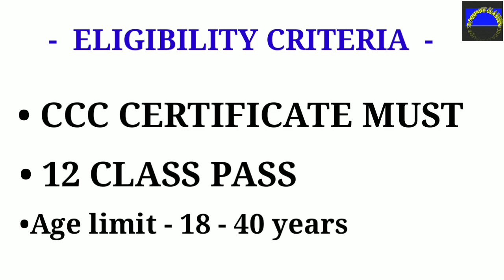ALLAHABAD HIGH COURT GROUP C से सम्बंधित महत्वपूर्ण जानकारी || Ahc group c latest information, zsc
नमस्कार दोस्तों आज मैं आप लोगों को इस वीडियो में इलाहाबाद हाई कोर्ट ग्रुप सी सिलेक्शन से सम्बंधित एक महत्वपर्ण जानकारी दूंगा और मुझे यह कहते हुए बहुत खुशी हो रही है कि मैंने भी इस एग्जाम को क्वालीफाई किया

playlist RRB group d-

playlist maths ratio and proportion-

playlist Geography-

playlist Lucent vividh-

Ahc group c eligibility criteria ,
Allahabad high court group c eligibility criteria,
Is  ccc necessary for Allahabad high court group c,
Eligibility criteria for Allahabad high court group c,
Ahc group c   about CCC ,
ahc, Allahabad high court,ahc latest news,ahc ro/CA exam result news , ahc ro result,
z SQUARE CLASSES, z, square, classes